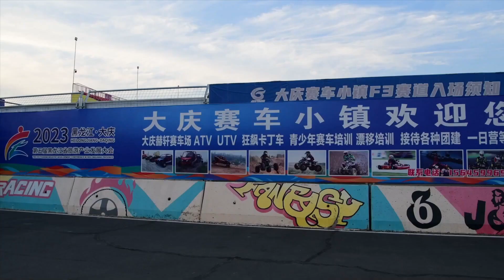観光客を引き付けるカーレースの町 黒竜江省大慶市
石油の産出で有名な中国黒竜江省大慶市はここ数年、絶えず新しい産業モデルを模索している。市内の賽車小鎮（カーレースの町）はカーレースやパフォーマンスをテーマに、レースサービスや商業、貿易、物流を集約した特色のある町で、毎年多くの観光客が訪れている。